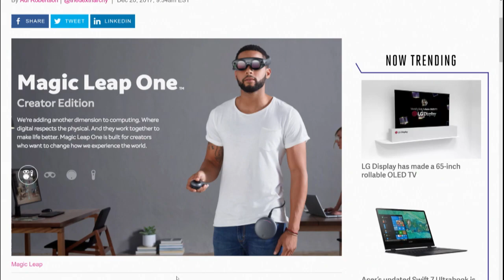Magic Leap Announces Magic Leap One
Magic Leap might not be vaporware after all - will this lead to the death of smartphones?